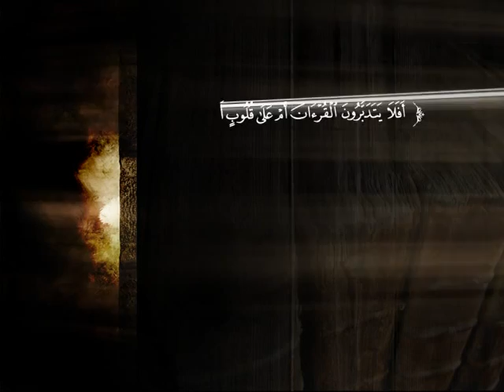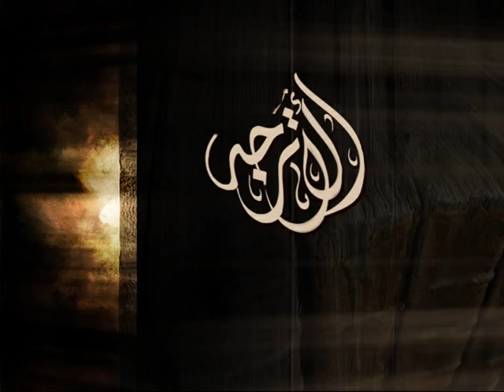تفسير سورة سبأ من الآية 15 إلى الآية 33 | الشيخ صالح بن عبد الرحمن الخضيري